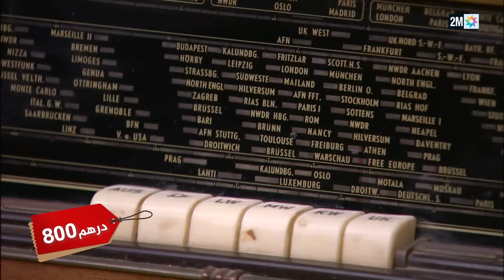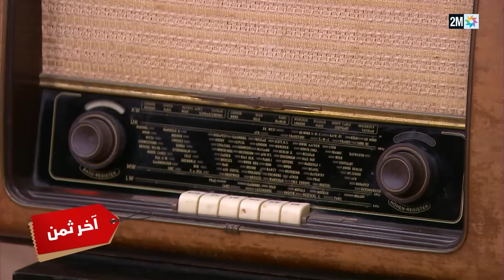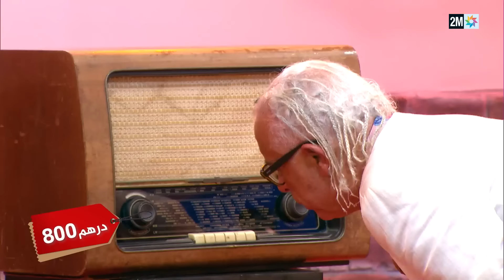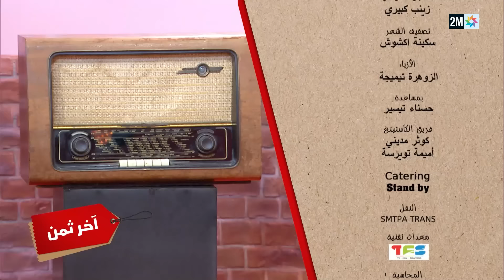آخر ثمن : الثلاثاء 19 شتنبر 2023